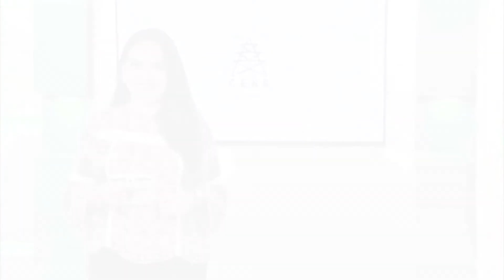Modernizamos redes eléctricas Barrio El Trigal, Cúcuta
Continuamos con la modernización de las redes eléctricas en sectores como El Trigal en Cúcuta. Con expansión de redes, cambio de posteria y cable ecológico, permiten aumento y confiabilidad del servicio de energía.